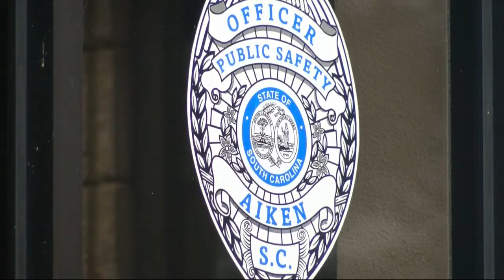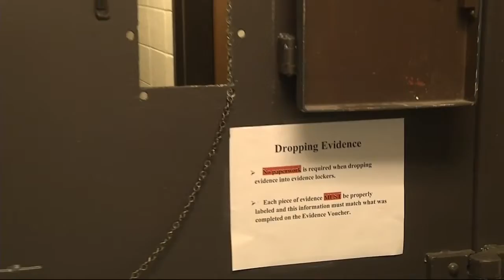City rolls out plans to equip ADPS with state-of-the-art software and new headquarters, without rais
The City of Aiken rolled out plans to equip Public Safety with a new facility, so they can keep fighting crime.